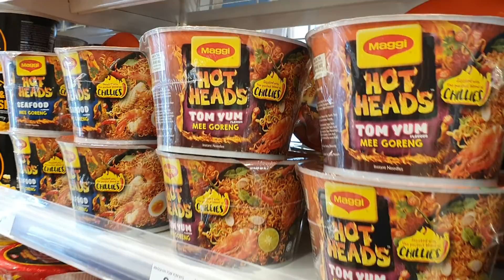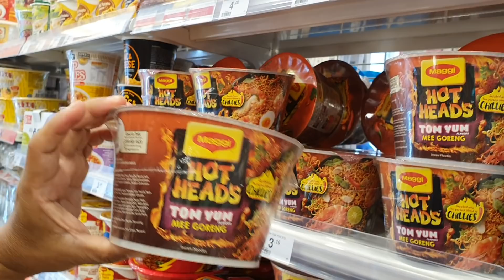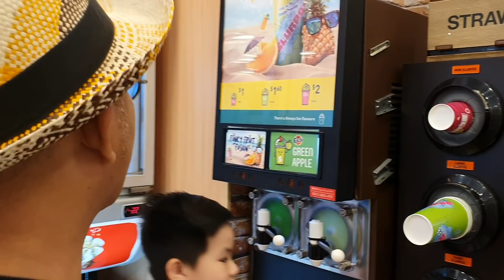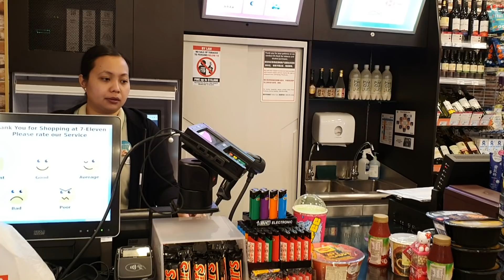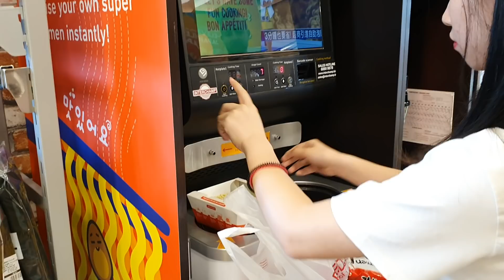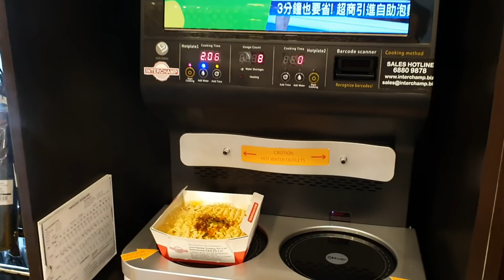Food For Good #549: Cái giá của dậy trễ là ăn mì gói Seven Eleven cay xé họng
Quý vị và các bạn thân mến, sáng nay nhà Color Man ngủ dậy trễ quá, hơn 10h mới dậy nên buffet khách sạn hết mất tiêu rồi. Thế nên nhà mình đành phải chống đói bằng cách vào trong cửa hàng tiện lợi mua đồ ăn chống đói. Cửa hàng Seven Eleven này nằm trong một dãy nhà có kiến trúc rất là cổ kính nha. Mì gói ở Seven Eleven rất là cay nha bà con, cay tới xé họng, làm Color Man... mê qua trời luôn. Hehe.